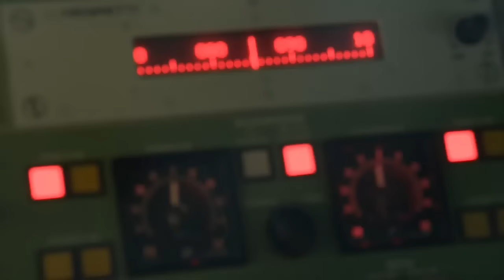Marineschip redt weer migranten op zee.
Zr. Ms. Van Amstel heeft vanmorgen 150 migranten aan wal gezet in het Siciliaanse Porto Empedocle. De marine haalde ze gisterochtend van een bootje dat al 5 dagen op zee was.